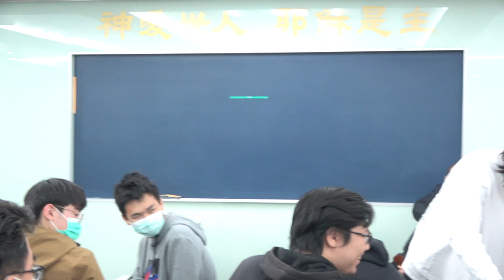2022.1224詩歌福音晚會-台北市召會十四會所